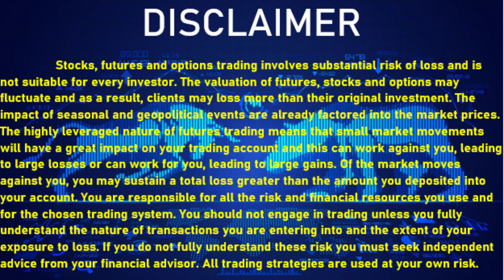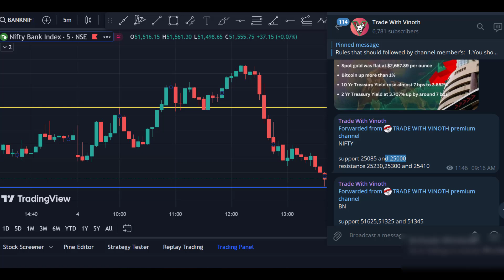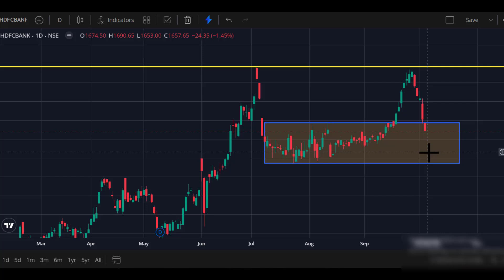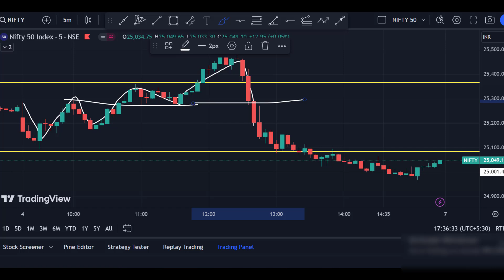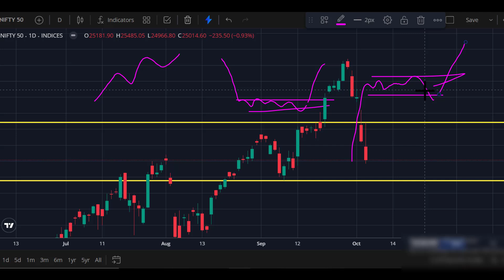nifty and bank nifty prediction for tomorrow (07.10.2024) in tamil